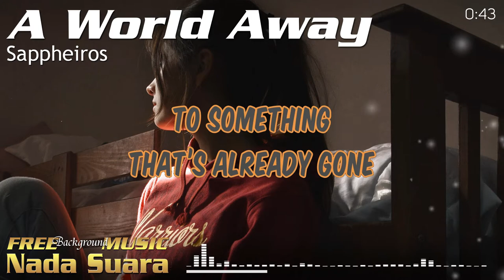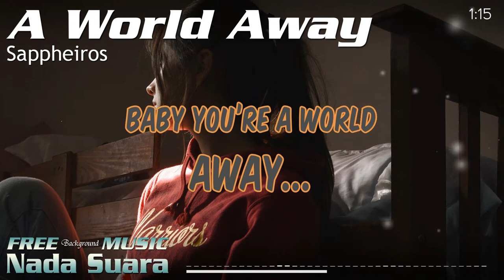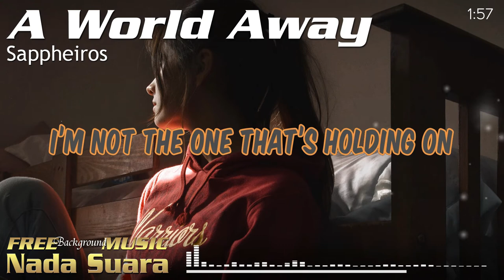No Copyright Love Song - Sappheiros - A World Away (feat. Alli Carter) - [Lyrics]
When you are using this track, please add this in your video description:

Background Image:
Photo by Allef Vinicius on Unsplash